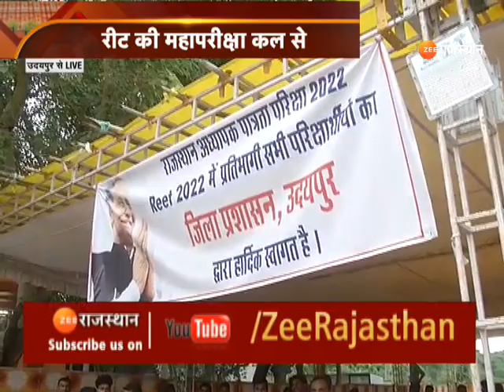REET Exam 2022 Update : REET परीक्षा को लेकर उदयपुर कितना तैयार ! | Breaking News | BD Kalla